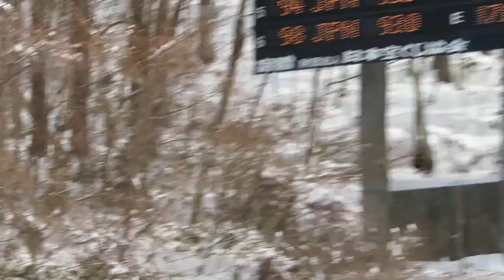安澤翔一 選手 第59回雪メグ杯 １本目 83メーター 2018/01/06(土) 宮の森ジャンプ競技場